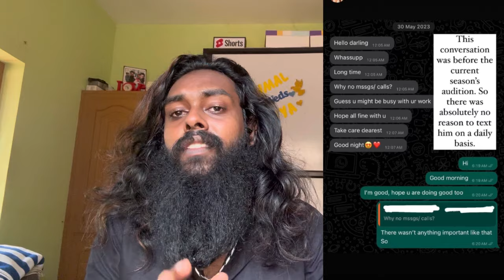Akhil Marar | ഞാൻ കണ്ട ആ പെൺകുട്ടി ഇപ്പോൾ ബിഗ്‌ബോസ് വീട്ടിൽ ഉണ്ട് 😨|EXCLUSIVE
എന്നോട് അയാൾ മോശമായി പെരുമാറി തെളിവുകളുമായി പെൺകുട്ടി|Akhil marar